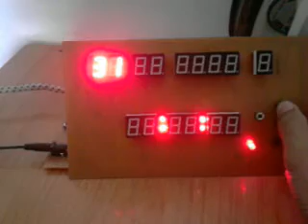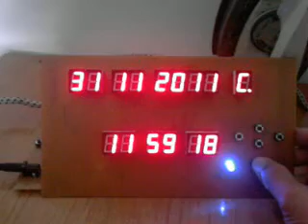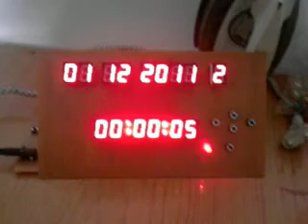REAL TIME CLOCK CALENDAR.3gp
Hand made by Nguyễn Văn Đạt -09CLC